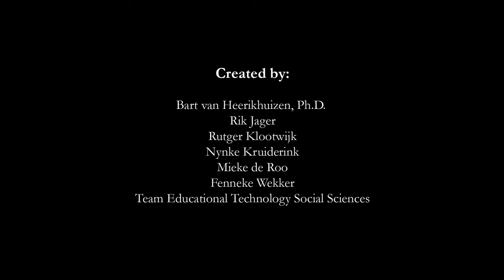The Three Ideal Types of Authority